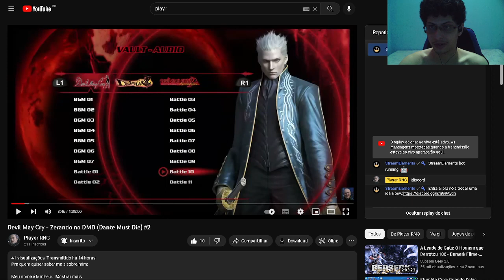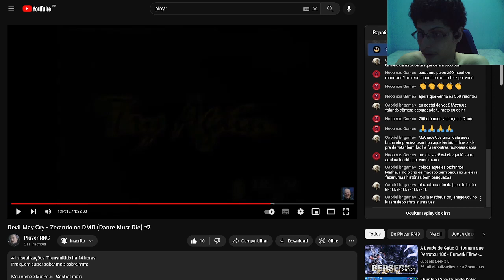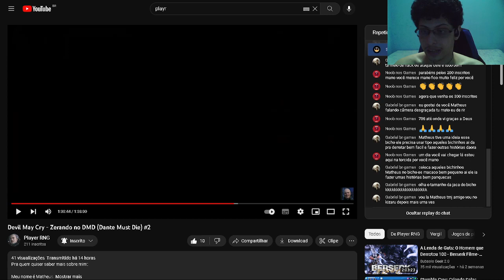Reagindo a um Pro Player jogando Devil May Cry 1 no DMD PT#2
Bem vindos ao Canal Dante Pistolasso, se for sua primeira vez aqui, se inscreve ai meu bom pra dar aquela força, faço videos de segunda a domingo e lives toda segunda, terça, quarta, sexta e domingo

PS: Pix do canal caso queira dar uma ajuda pro manin Dante 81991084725